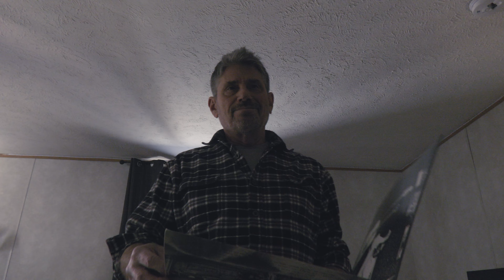The Last Sunset